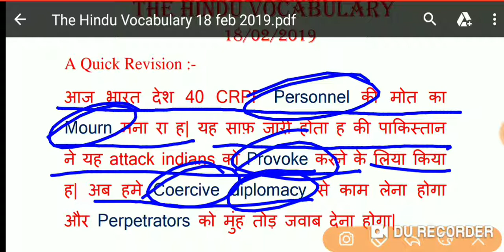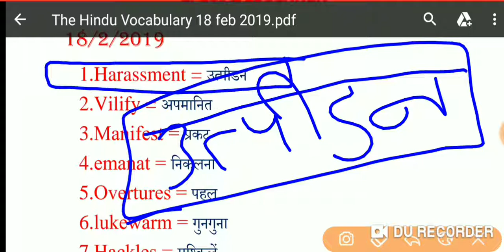Daily The Hindu Vocabulary with Tricks|18/02/2019|Special Education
18/02/2019
Special Education